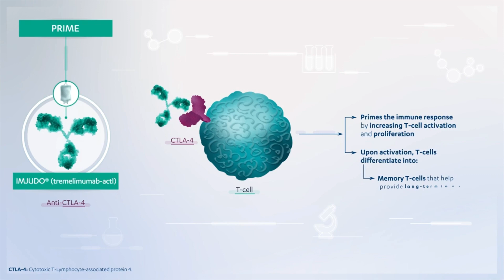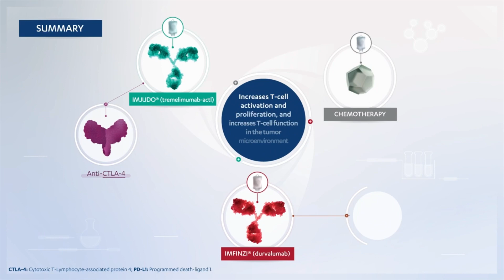MOA of IMFINZI in 1L mNSCLC - Narrated by Debbie Irwin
Mechanism of action of IMFINZI® (durvalumab) and IMJUDO® (tremelimumab-actl) with platinum-based chemotherapy in metastatic non-small cell lung cancer.